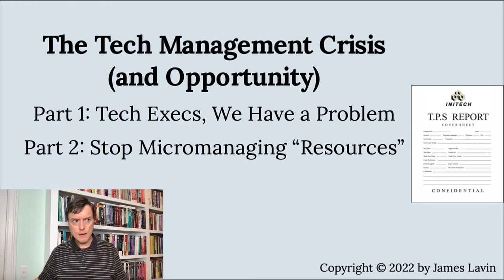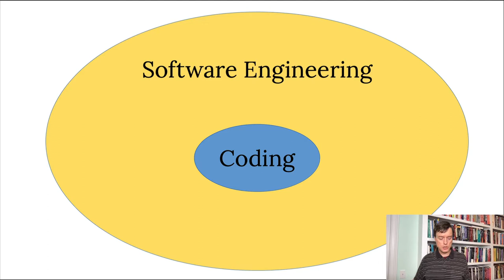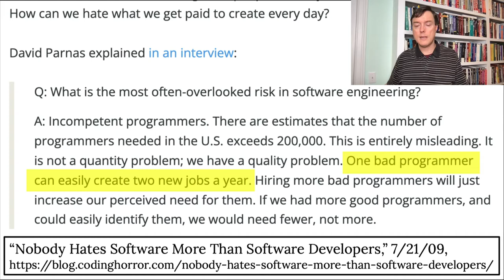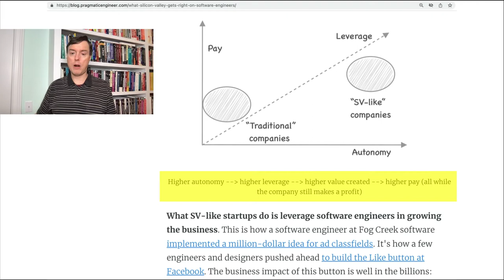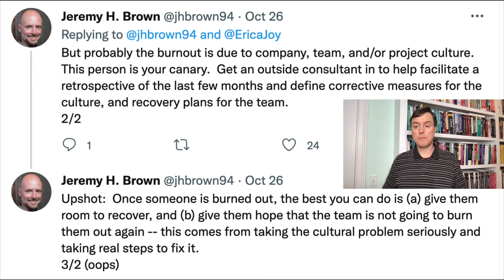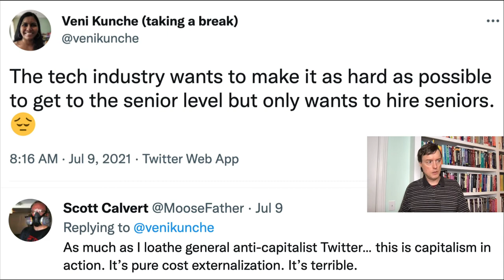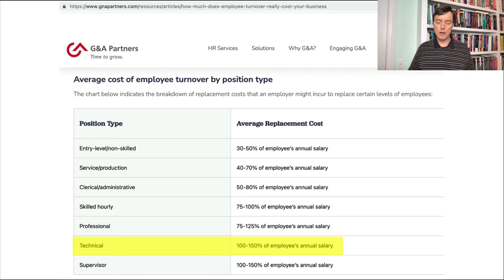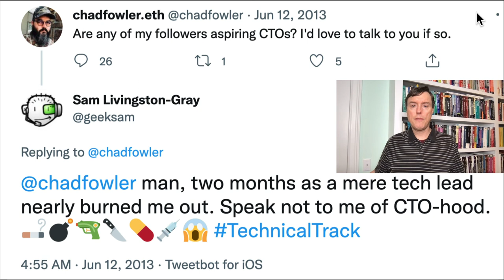Tech Management Crisis - Part 1: Tech Execs, We Have a Problem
Most developers became developers because they love coding and building things. Yet many hate their jobs, and many have burned out and even quit jobs or the tech industry. Why are so many devs so miserable? James Lavin examines developer surveys and stories to lay out the problems so managers and executives can understand developers' frustrations.

Smart managers/execs will realize that improving developer happiness (by limiting tech debt, reducing pressure to churn out features, improving collaboration, limiting meetings, etc.) will boost long-term developer productivity & retention/hiring, a win-win for everyone.

First of three planned talks on "The Tech Management Crisis (and Opportunity)":

1) Tech Execs, We Have a Problem
2) Stop Micromanaging "Resources"
3) Create a Sustainable Culture, Maintainable Code, & Hiring/Retention Advantage by Empowering Tech Teams

Timestamps:
0:00 Introduction
2:08 The tech management crisis... and opportunity to improve
5:01 Why I believe developers, managers, and executives will find this useful
7:24 The problem: $300+ bil/yr in developer salaries wasted; developers burning out & quitting
10:13 Many developers are stressed, depressed, and burned out
12:34 Developers love creating things with technology... but find our jobs frustrating
13:35 Some executives equate tech work with typing code, but most software engineering work is NOT typing code
16:07 When building with Lego kits, you get exactly the pieces you need, plus precise instructions. That’s NOT how software gets built
17:59 Software projects are more like home improvement projects, half of which require 3rd-party mediators, and 17% ending in spousal separation or divorce
19:30 Everyone understands the nebulous “specifications” differently; much of development work is nailing down those details
21:04 Developers think/plan/research a lot... or are punished with bugs and costly code rewrites
22:28 Bad or rushed programming causes massive future problems
24:38 Micromanaging developers ‒ like they’re factory workers ‒ is like burning money; if you hire smart people, trust and empower them to solve problems and they’ll deliver greater value!
27:24 Support & mentor devs and foster a healthy workplace, rather than manage them with carrots & sticks; they WANT to be productive!
28:10 What do developers want from managers? No micromanagement. Trust. Mentoring. Autonomy. Protection from pressure & stress so they can focus on work. Concern for dev growth and learning. Concern for developer happiness: less friction and higher productivity. Listening/empathy. Getting teams to achieve while having fun. Help getting unstuck.
32:46 Giving craftsmen autonomy produces greater value, not laziness.
33:48 Smart companies like Apple (now worth $3 trillion) SUPPORT their people
34:57 Technical debt: Arises when companies pressure devs to push out features quickly. Companies underestimate the cost/risks of tech debt. Devs hate tech debt but have an option to quit.
38:50 Executives are largely blind to the time bomb tech debt represents to hiring/retention and long-term “velocity”
40:22 Good automated tests record what code SHOULD do. Like double-entry accounting. Code without tests is like counting credits while ignoring debits.
42:06 Tech debt & dev burnout usually derive from cultural & organizational problems
43:05 Stripe estimates code maintenance issues cost the industry $300 bil/yr
44:46 Tech debt is a massive drag on development and leads half of devs to consider quitting
45:28 80% of developers say work overload, changing priorities, insufficient time to fix bad code, and too much work on legacy systems harms their morale
46:00 JIRA credits only one person per card, reducing incentives to collaborate and misrepresenting reality
47:30 High-performance organizations ‒ like the Patriots ‒ build teams, not collections of talented individuals
48:45 Great teams rely on mutual accountability & positive peer pressure
51:20 Devs must constantly learn, but many devs must learn weekends & evenings because they’re too busy working all day. It’s exhausting.
54:34 Devs whose employers help with training are happier, feel more productive & valued, and are less likely to quit.
55:20 More frustrated developer stories
58:09 Chronic stress is extremely harmful to our bodies & minds
59:09 Stressed-out devs may quit, increasing stress on remaining devs, which can trigger a cascade of doom
1:00:53 Losing a technical employee costs roughly 1 to 1.5 times their annual salary (or even more)
1:03:06 Knowledge workers crave a sense of forward momentum. There’s a positive feedback loop between daily progress and job satisfaction. Focus on removing friction & roadblocks and helping them succeed.
1:04:38 Google says psychological safety is the key factor underlying team productivity
1:06:38 On great teams, people speak roughly equally & read one another’s feelings
1:07:36 More burnout stories from devs & managers
1:12:02 Conclusion & preview of Parts 2 & 3